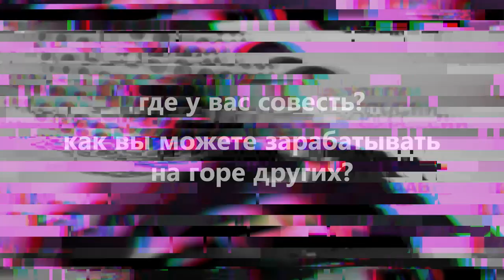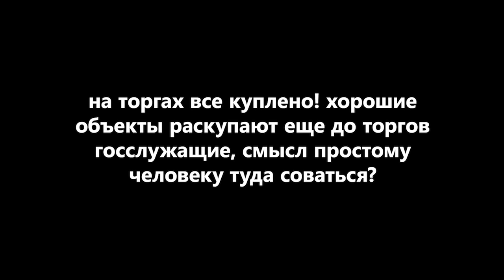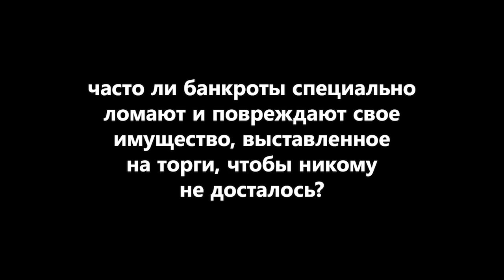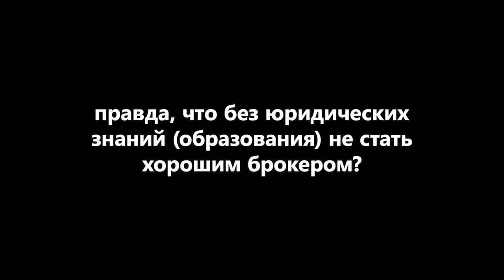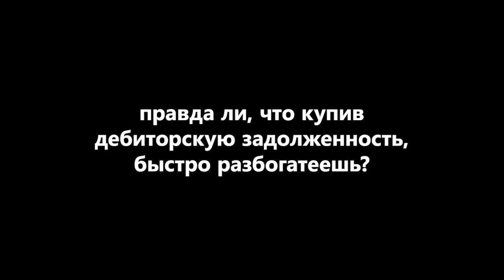10 глупых вопросов АУКЦИОННОМУ БРОКЕРУ / ТОРГИ ПО БАНКРОТСТВУ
10 вопросов, на которые мы часто отвечаем:

1.Брокеры это коллекторы?
2.Чтобы купить имущество банкротов, вы можете сначала обанкротить человека?
3.Где у вас совесть? Как вы можете зарабатывать на горе других?
4.Аукционы по банкротству, это что-то про опционы? Биткоинами торгуете?
5.А правда, что можно крутую машину чуть ли не за тыщу рублей купить?
6.На торгах все куплено! Хорошие объекты раскупают еще до торгов госслужащие, смысл простому человеку туда соваться?
7.Чтобы побеждать на торгах, нужно подружиться с конкурсным управляющим! Правда ли это?
8.Часто ли банкроты специально ломают и повреждают свое имущество, выставленное на торги, чтобы никому не досталось?
9.Правда, что без юридических знаний (образования) не стать хорошим брокером?
10.Правда ли, что купив дебиторскую задолженность, быстро разбогатеешь?